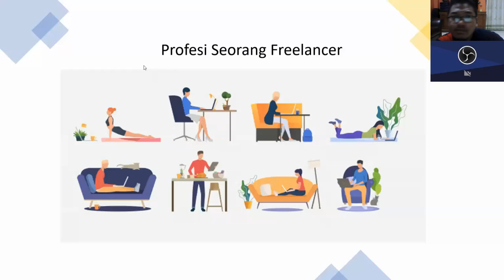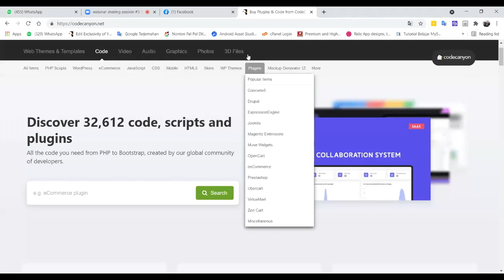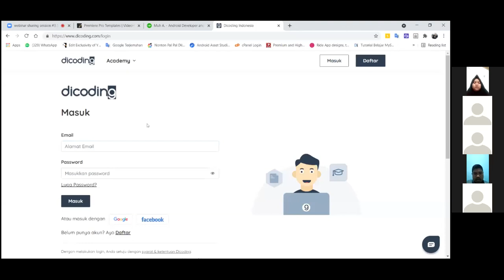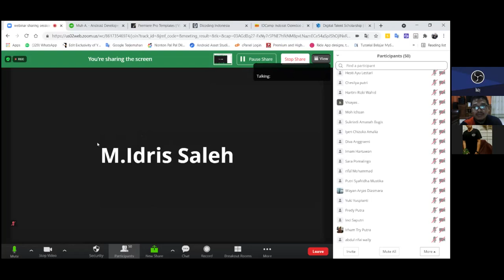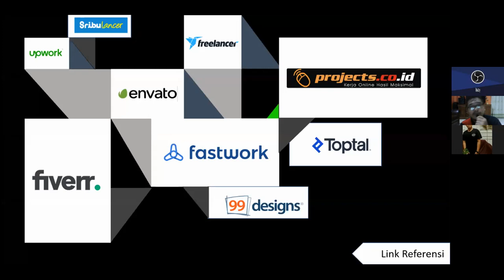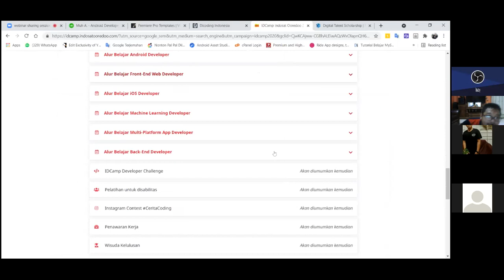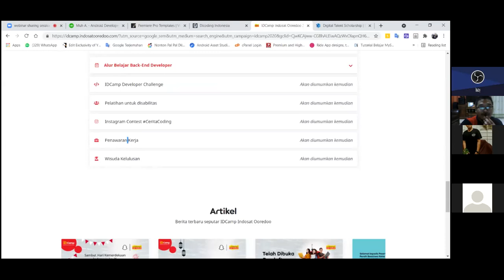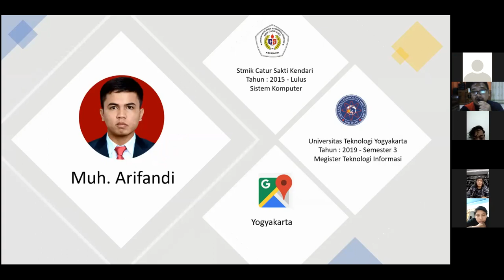mendapatkan penghasilan tambahan dengan menjadi freelance programmer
Apakah Anda seorang programmer yang ingin mengeksplorasi peluang untuk mendapatkan penghasilan tambahan? Selamat datang di saluran kami! Dalam video ini, kami akan membahas secara mendalam tentang cara Anda dapat meningkatkan pendapatan Anda dengan menjadi seorang freelance programmer.

Sebagai seorang freelance programmer, Anda memiliki fleksibilitas untuk menentukan waktu kerja Anda sendiri, mengejar proyek-proyek yang sesuai dengan minat dan keahlian Anda, serta menargetkan pasar yang beragam. Kami akan membagikan tips dan strategi tentang bagaimana memulai karir freelance Anda, termasuk cara membangun portofolio yang menarik, menemukan klien potensial, menetapkan tarif yang sesuai, dan menjaga hubungan yang baik dengan klien.

Kami juga akan membahas berbagai platform freelance yang tersedia untuk programmer, serta sumber daya dan komunitas yang dapat membantu Anda memperluas jaringan dan meningkatkan kemampuan Anda. Dengan memanfaatkan peluang ini, Anda dapat tidak hanya mendapatkan penghasilan tambahan, tetapi juga meningkatkan pengalaman Anda dalam industri teknologi informasi.

Jadi, jika Anda tertarik untuk menjajaki dunia freelance programming dan meningkatkan pendapatan Anda, pastikan untuk menonton video ini sampai selesai.